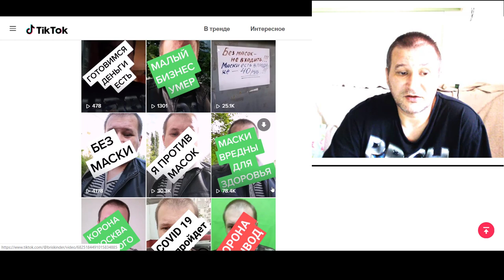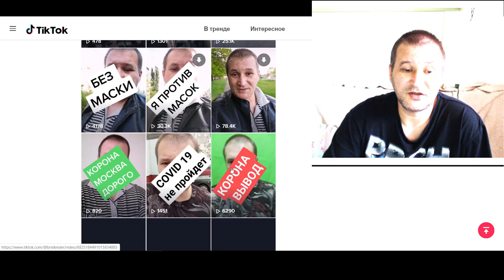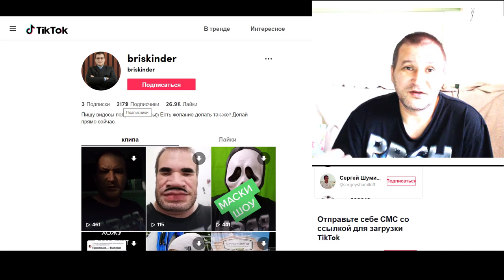Тик Ток как залететь в тренды Какой контент снимать новичку